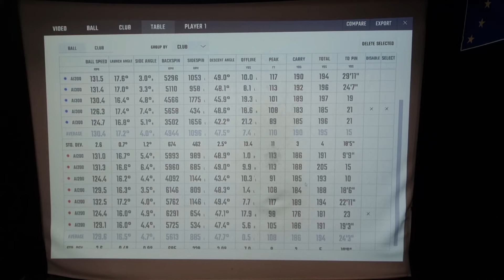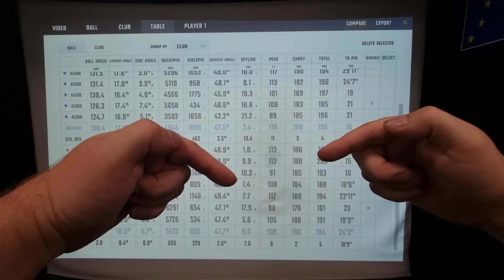NEW 2024 Callaway Irons: Ai200 and Ai300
Curious about the difference between the Callaway Ai200 and Ai300 irons in the Apex range? Watch this video for a detailed comparison and find out which one is right for you!